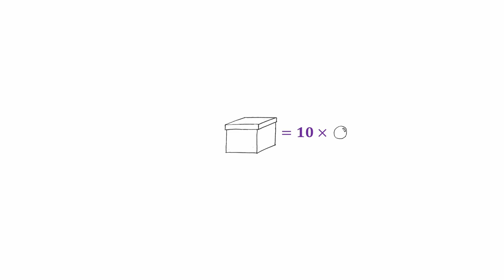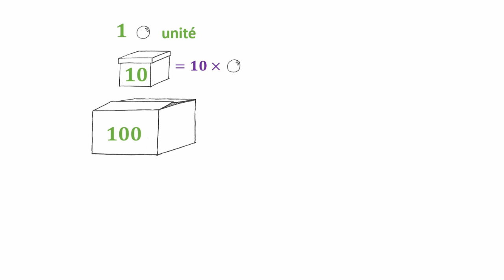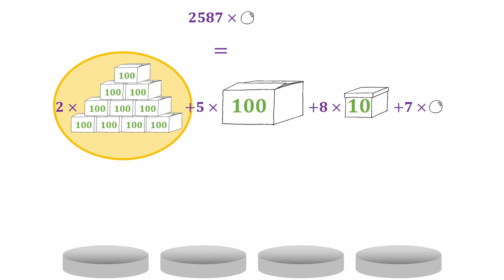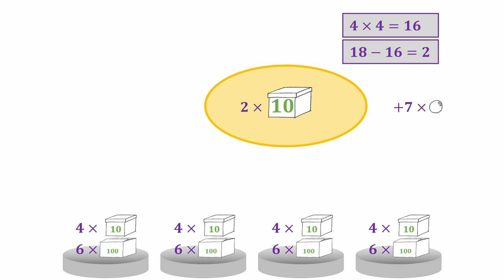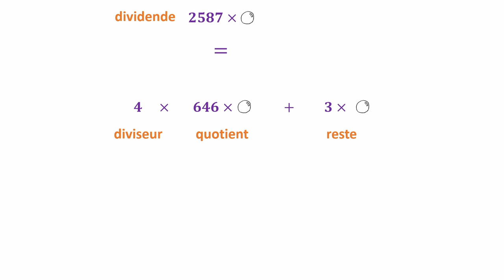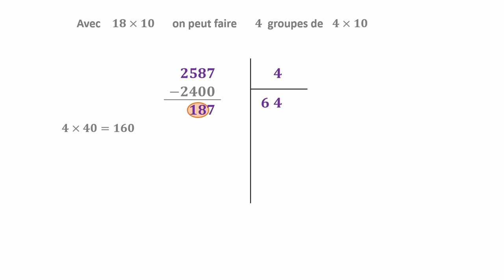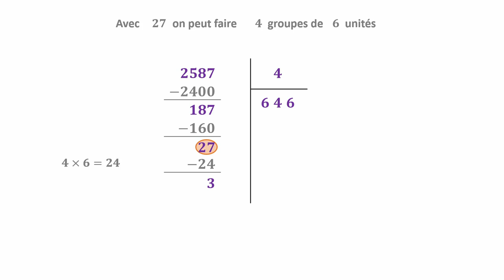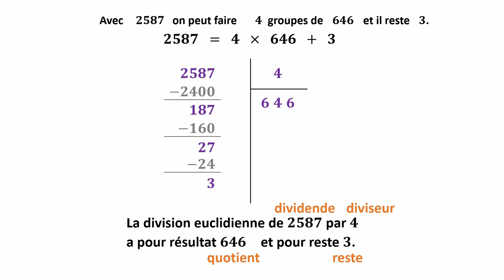Division Euclidienne - 3 - L'opération posée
Comment pose-t-on une division euclidienne ?
Quelle est la réflexion, la logique de cette opération ?